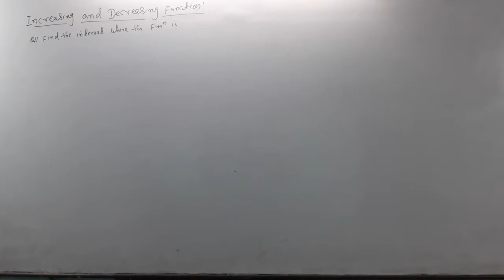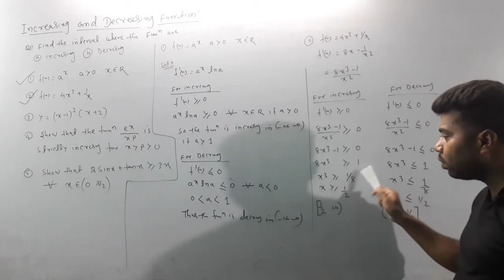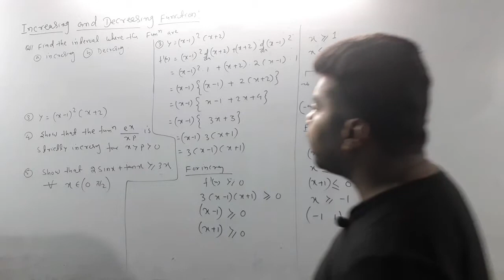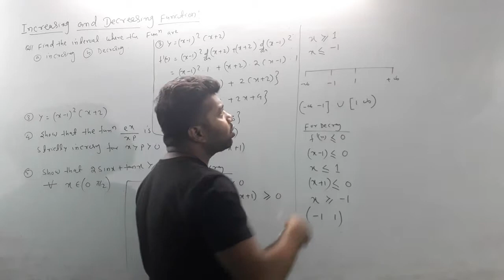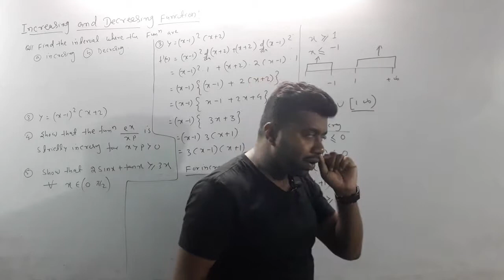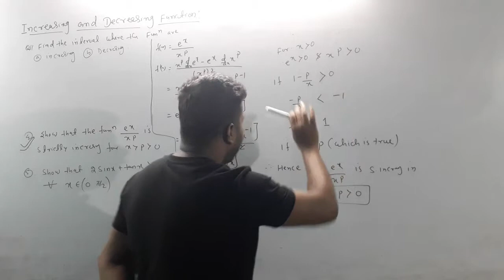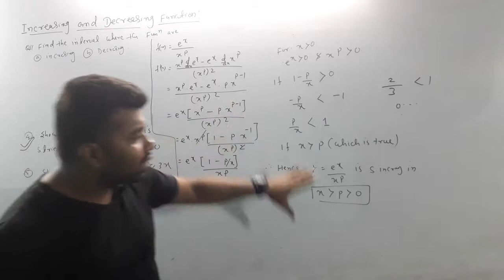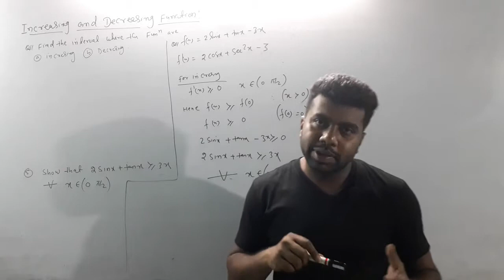increasing and decreasing functions (application of differentiation) part-2